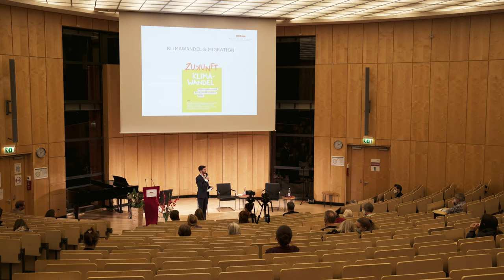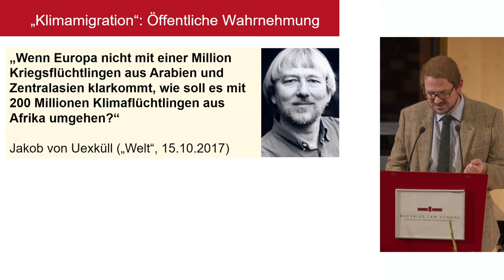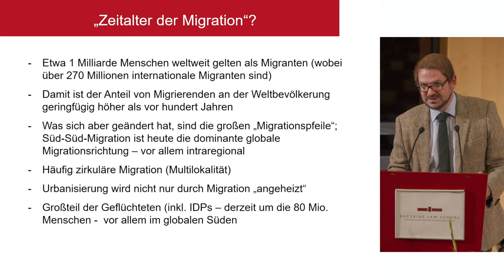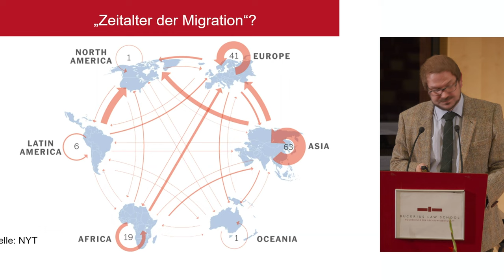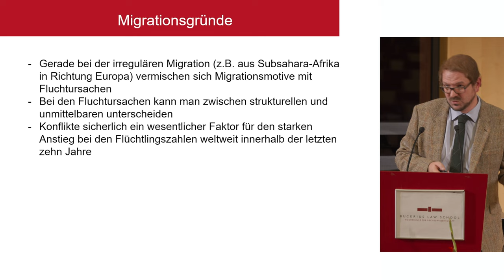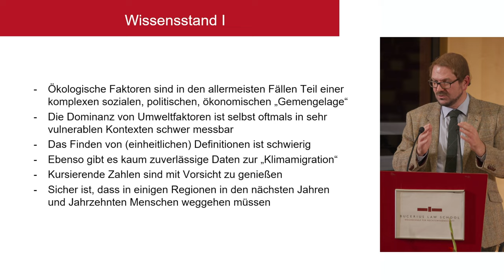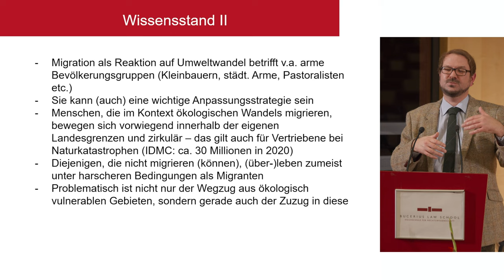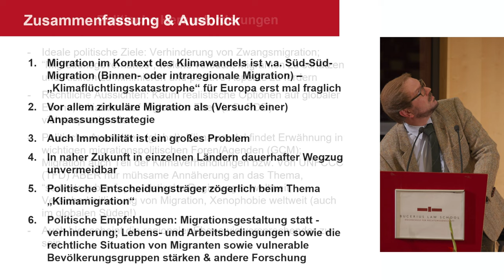Zukunft Klimawandel - Herausforderungen einer vorhersehbaren Krise I 3. Klimawandel und Migration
Überschwemmungen in Deutschland, Nordamerika und Asien, anhaltende Hitze und Brände nicht nur in Südeuropa – die letzten Monate zeigten wieder einmal überdeutlich:
Der weltweite Klimawandel ist Realität und fordert uns als Gesellschaft in vielerlei Hinsicht. Wie steht es um unser Klima und welche globalen, aber auch ganz persönlichen Veränderungen stehen an? Diesen Fragen möchte die Ringvorlesung nachgehen und einen interdisziplinären Einblick in die Folgen des Klimawandels geben.
Umweltpolitische, ökonomische und gesellschaftliche Aspekte werden in sechs Vorträgen beleuchtet und durch kurze juristische Perspektiven auf das Thema ergänzt.

Am dritten Abend spricht Dr. Benjamin Schraven, Assoziierter Mitarbeiter am Deutschen Institut für Entwicklungspolitik in Bonn. Einen juristischen Blick auf das Thema wirft Prof. Dr. Silke R. Laskowski, die eine Professur für Öffentliches Recht, Völker- und Europarecht, Schwerpunkt Umweltrecht an der Universität Kassel am Institut für Wirtschaftsrecht innehat.
Moderation: Ademir Karamehmedovic, Wissenschaftlicher Mitarbeiter, Lehrstuhl Öffentliches Recht II, Europarecht und Öffentliches Recht, Bucerius Law School.

Eine öffentliche Ringvorlesung von Studium Generale und Green Office
mit Unterstützung der Initiative on Energy Law an Policy der Bucerius Law School.